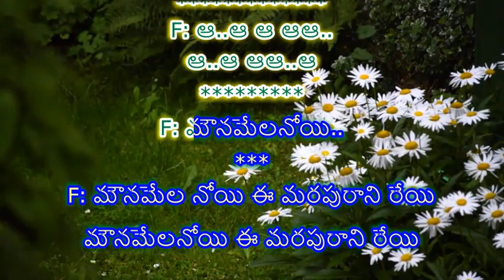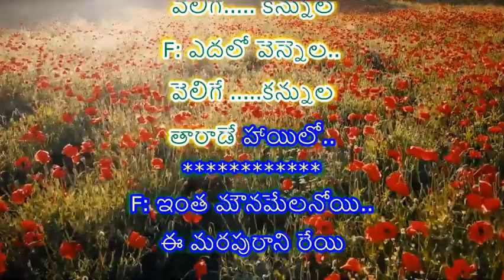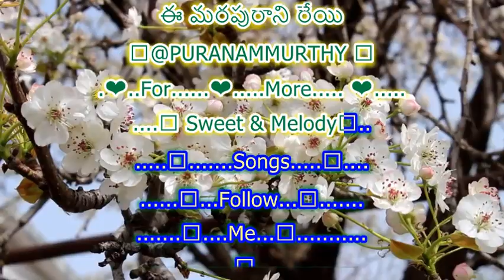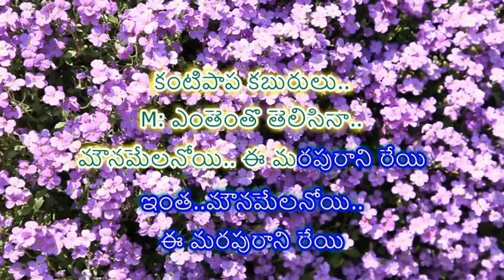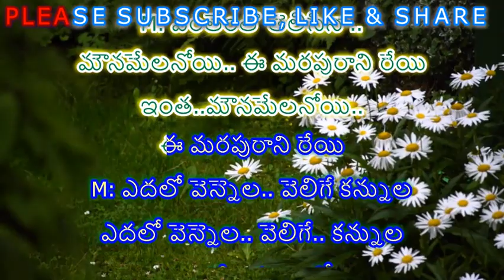MOUNAMELANOYI // SAGARA SANGAMAM // KARAOKE WITH TELUGU LYRICS //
LYRICS:
☺*❤PURANAMMURTHY❤*☺
PART 1-FEMALE & PART 2-MALE
MOVIE: SAGARA SANGAMAM(1983)
LYRICS: VETURI
SINGERS: BALU & JANAKI

F: ఆ..ఆ ఆ ఆఆ..
ఆ..ఆ ఆఆ..ఆ

F: మౌనమేలనోయి..

F: మౌనమేల నోయి ఈ మరపురాని రేయి
మౌనమేలనోయి ఈ మరపురాని రేయి

F.ఎదలో... వెన్నెల..
వెలిగే. కన్నుల

F: ఎదలో వెన్నెల..
వెలిగే .కన్నుల
తారాడే హాయిలో..

F: ఇంత మౌనమేలనోయి..
ఈ మరపురాని రేయి

♻MORE MELODIES ONLY IN TELUGU LYRICS♻
💐🙏💐🙏PLEASE♻🙏✅CLICK♻✅
😊👍"THUMBS UP"👍
❤IF YOU LIKE ❤ THIS TRACK & FOLLOW

M: పలికే పెదవి వణికింది ఎందుకో

M: వొణికే పెదవి వెనకాల ఏమిటో

F: కలిసే మనసులా.. విరిసే వయసులా
కలిసే మనసులా.. విరిసే వయసులా

M: నీలి నీలి ఊసులు.. లేతగాలి బాసలు..

F: ఏమేమొ అడిగినా

F: మౌనమేలనోయి..
ఈ మరపురాని రేయి

.❤..For. ❤. More. ❤.
.💙 Sweet & Melody💙..
.💚. Songs. 💚.
.💖. Me...💖.

F: హిమమే కురిసే చందమామ కౌగిట

F.సుమమే విరిసే వెన్నెలమ్మ వాకిట

M: ఇవి ఏడడుగులా..

M: వలపు... మడుగులా..
ఇవి ఏడడుగుల.. అ ..ఆ
వలపూ మడుగులా..

F: కన్నె ఈడు ఉలుకులు..
కంటిపాప కబురులు..

M: ఎంతెంతొ తెలిసినా..
ఇంత..మౌనమేలనోయి..
ఈ మరపురాని రేయి

M: ఎదలో వెన్నెల.. వెలిగే కన్నుల
ఎదలో వెన్నెల.. వెలిగే.. కన్నుల
తారాడే... హాయిలో..

F: ఉహుహూహూ..
ఇంత..మౌనమేలనోయి..
ఈ మరపురాని రేయి